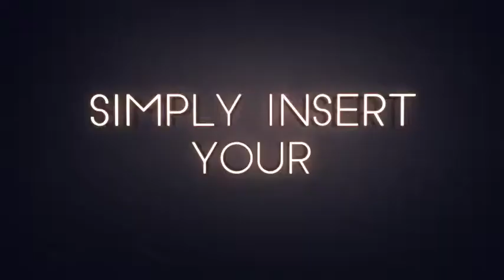Neon Sign Kit(Videohive After Effects Templates)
Neon Sign Kit features everything you need to create realistic, 3D neon signs directly from After Effects. A simple yet powerful set up that’s perfect for creating neons with your text, logos and images – no plugins required.

Take your scenes even further with all of the built-in extra features, including the ability to make a 3D sign, put your neon between panes of glass, place it on an editable truss system, or mount it to a wall.
Neon Sign Kit
Create a bright, customizable neon sign in just a few steps. Neon Sign Kit was built to be an easy-to-use template with a focus on the details. Created with simplicity in mind, all neons are seamlessly animated using one simple slider – a powerful set up to create amazing results with minimal work.

Neon Sign Kit has been tested and working on After Effects CS5.5, CS6 and CC+ (Including CC2018).